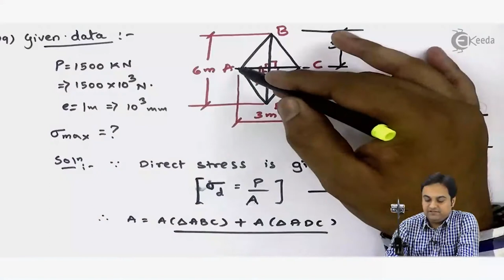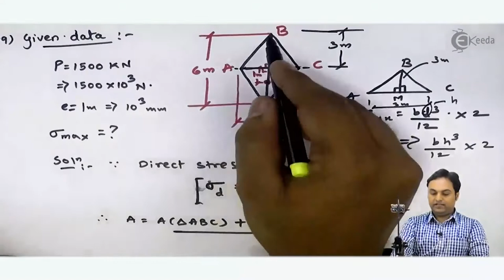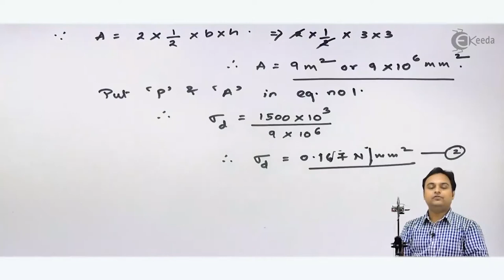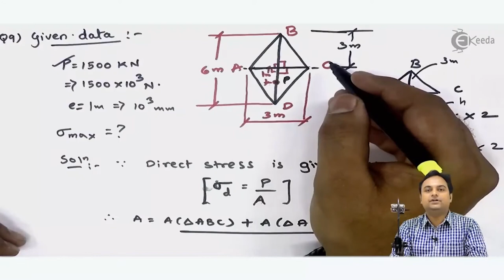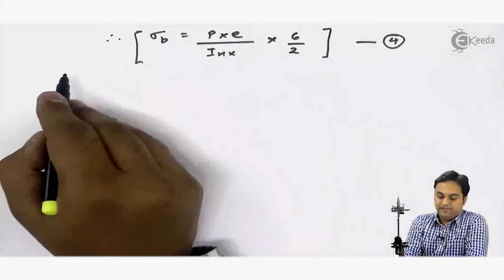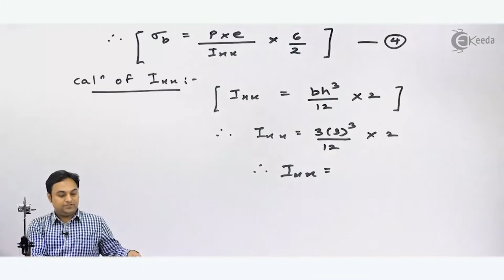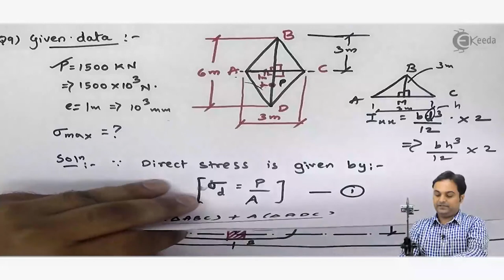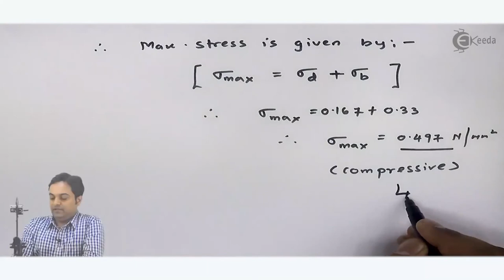Problem No. 9 on Bending Stress Formula - Stresses in Beams - Strength of Materials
Video Name - Problem No. 9 on Bending Stress Formula

Chapter - Stresses in Beams

Happy Learning!